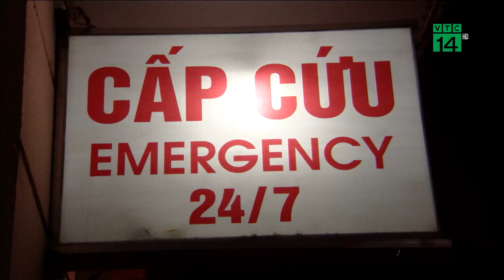VTC14 | Cấp cứu cho nhiều trẻ bị tai nạn thương tích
(VTC14) -
Bệnh viện E trong buổi tối ngày hôm qua, đã tiếp nhận điều trị cho 3 trường hợp trẻ bị tai nạn thương tích. Rất may tất cả các trường hợp đều không nguy hiểm tới tính mạng